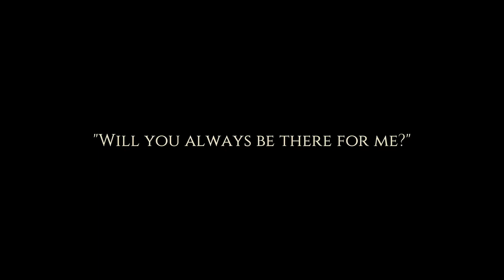I AM DOVAHKAT | Cat Quest (Demo)